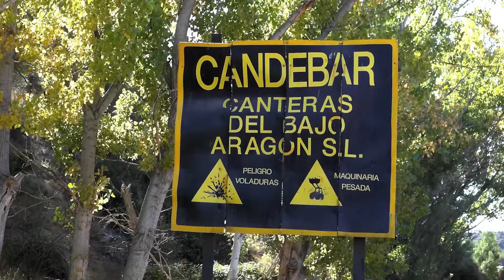Test Samsung EX2F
Test de Samsung EX2f , grabado en fullHD MP4